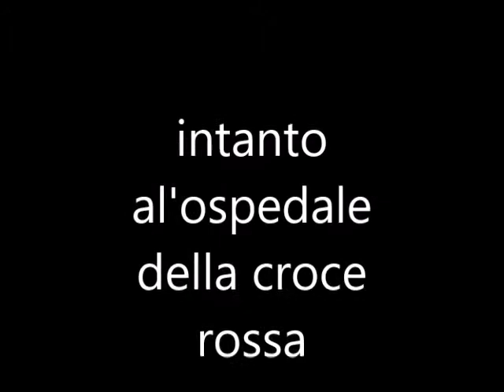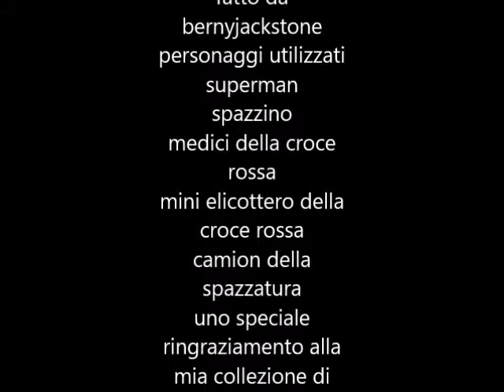rettungshelikopter einsatz 3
ecco finalmente il terzo
il quarto arriva ad ottobre